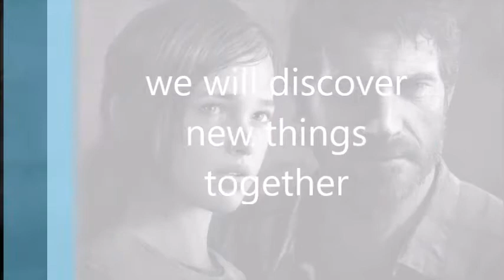pc gamer's channel trailer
thanks for everyone who has checked out my channel,i have uploaded a very fun games who most of people like them since i started my channel,and i enjoyed a lot uploading for you guys ,it was fun ,i wont be uploading daily for now and for later,i might be able to upload but not everyday,the channel wont be deleted and it will remain the same,i really appreciate all people who supported me and encouraged me to do all this,i might come back and start uploading like before WHO KNOWS,hope u enjoyed watching my vids :)